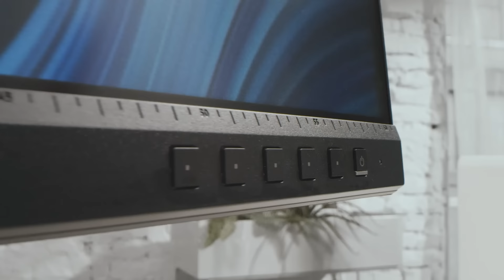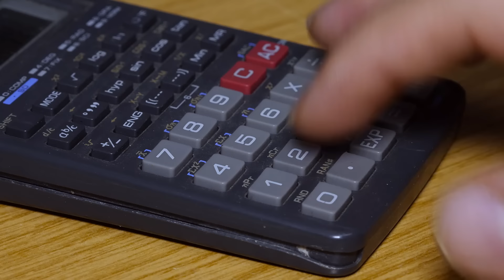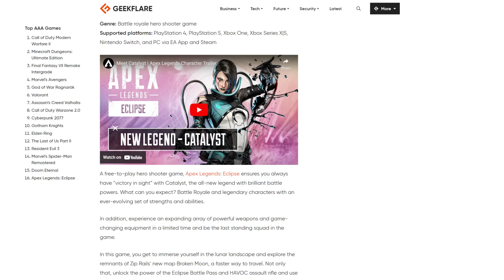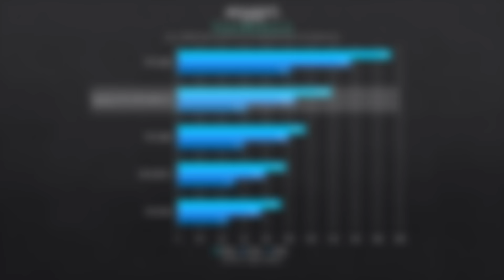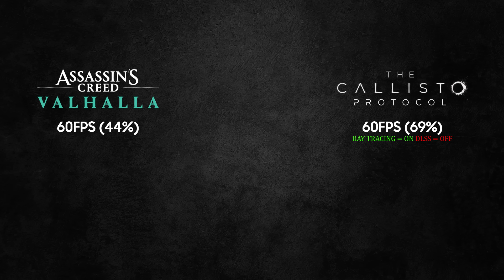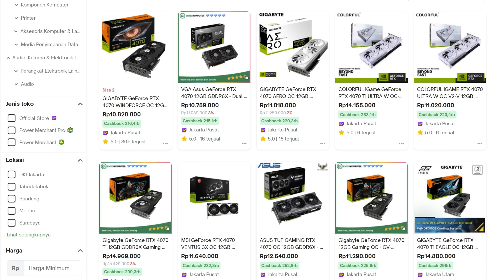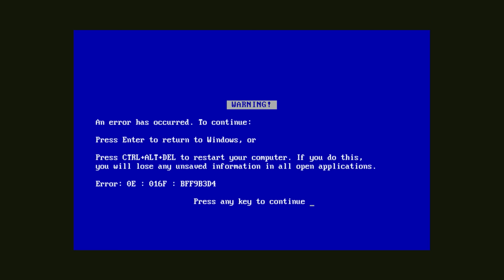Menghemat Listrik PC Dengan VSYNC | Emang Bisa?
Banyak orang menyarankan untuk mengaktifkan VSYNC biar bisa lebih hemat listrik dan bikin GPU lebih awet. Secara logika memang bisa, tapi seberapa efektif?